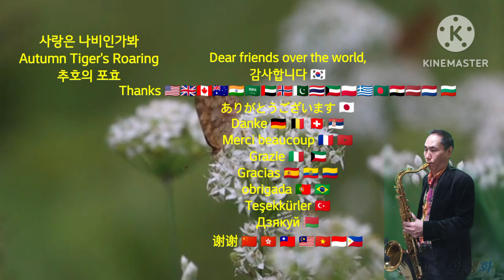추호색소폰, 현철, 사랑은 나비인가봐(디스코버젼, Love is like a butterfly)